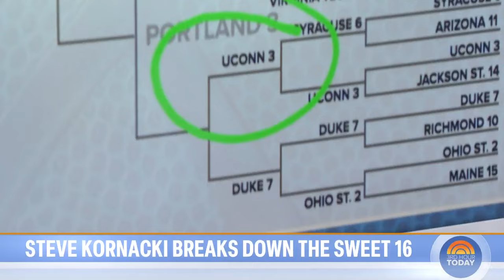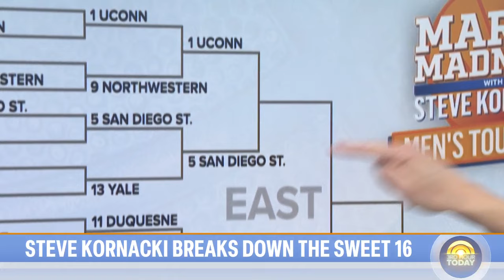March Madness: Steve Kornacki breaks down the Sweet 16 games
NBC’s Steve Kornacki joins TODAY to break down predictions for the 2024 NCAA March Madness Sweet 16 games.